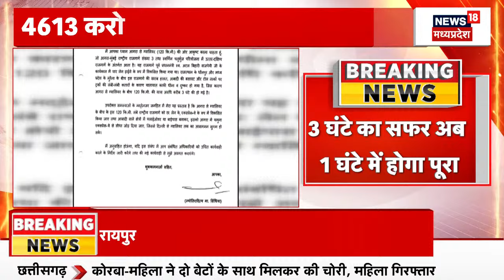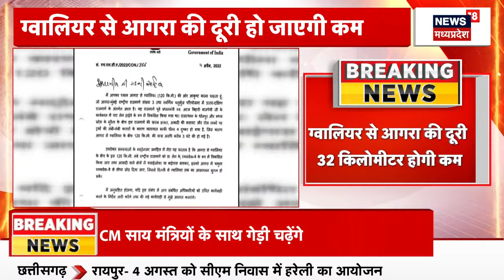Gwalior -Agra High Way : ग्वालियर आगरा के लिए 6 लेन हाईवे को मिली हरी झंडी | Nitin Gadkari |Top News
खबर है कि ग्वालियर आगरा के लिए 6 लेन हाईवे को मिली हरी झंडी. आगरा- ग्वालियर नेशनल हाई स्पीड कॉरिडोर (Agra-Gwalior National High-Speed Corridor) 88 किमी लंबाई का एक्सेस कंट्रोल ग्रीनफील्ड कॉरिडोर 6 लेन का (MP News) होगा। इसे बिल्ट ऑपरेट ट्रांसफर मॉडल (BOT Model) पर तैयार किया जाएगा। इस रोड को बनाने की अनुमानित लागत 4,613 करोड़ रुपए तय की गई है